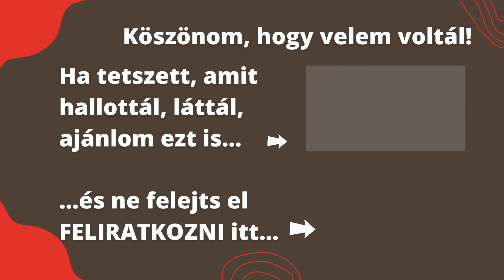És te... ki vagy? Vendég: Takács Krisztián. Kérdez: Csata Orsolya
Takács Krisztián, Csipi budapesti ultrafutó története következik. Ami lényegében a futásról szól. Csipi felnőttként szeretett bele a hosszútávú futásba. Kezdetben sebtapasznak használta, a tíz kilométeres körök váltak mindennapjai részévé. Ma már több, mint száz száz kilométer fölötti táv van a tarsolyában. Legtöbb, mit a futás adhat, hogy minden, amit elért benne - és minden kudarc is - csak és kizárólag rajta múlik- mondja a beszélgetésben. És hogy boldoggá teszi a táj, az izmok mozgása, a szél, a hegyek. Persze, egy harminc órán át tartó futáshoz arra is szükség van, hogy az ember szeresse önmagát, jó viszonyban legyen saját magával - teszi hozzá. Mi motiválja őt? Miért indul el újra meg újra? Meddig, hány éves koráig tervez futni? Ezekről beszélgettünk Csipivel, Takács Krisztiánnal. Hallgassátok, hallgassák szeretettel.